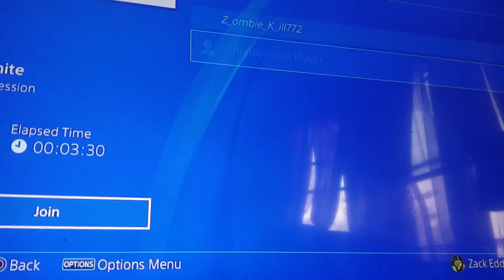Playing fortnite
Sub